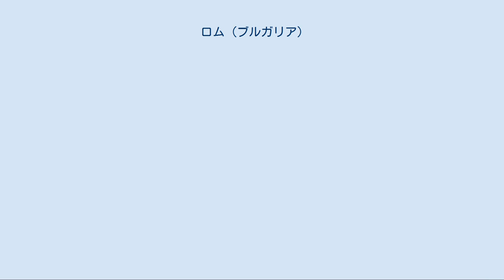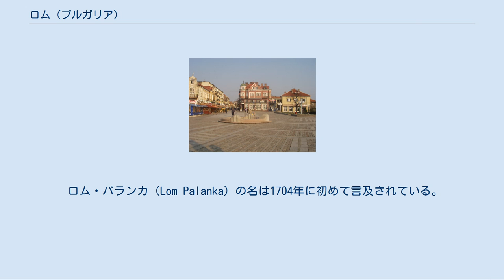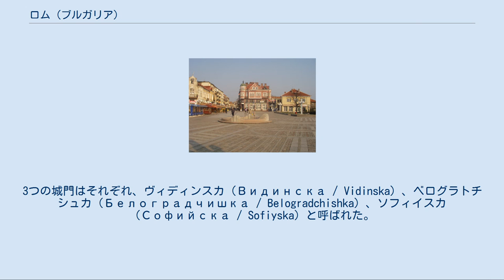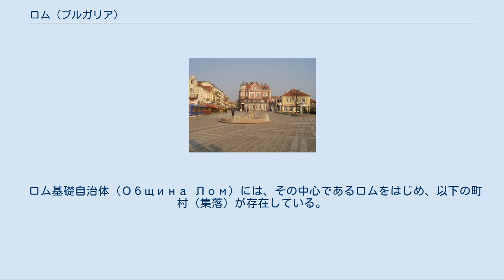ロム (ブルガリア)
モンタナ州の都市_(ブルガリア)
ロム Лом ロム ブルガリア内のロムの位置 スロボダ（自由）広場。
ロムの中央の広場 ロム（ブルガリア語:Лом / Lom）はブルガリア北西部の町、およびそれを中心とした基礎自治体。
モンタナ州に属する。
ドナウ川の右岸に位置し、ロム川（Лом / Lom）がドナウ川に合流する地点に程近い。
ブルガリアの首都であるソフィアからは北に162キロメートルであり、ヴィディンからは56キロメートル南東、モンタナからは50キロメートル北、コズロドゥイから42キロメートル西に位置している。
ドナウ川沿いの港としては、ルセについでブルガリアで2番目に重要な港である。
 ロムは、古代のトラキア人によって、アルタネス（Artanes）の名で建造された町である。
ローマ人の支配下となると、この場所にある町と要塞は、アルムス（Almus）と呼ばれるようになった。
この名前が、現在の町の名前・ロムと、付近を流れるロム川の呼称の由来となっている。
 中世の間、ここに大きな町があったことを示す証拠は見つかっていない。
オスマン帝国時代に入る前までには町は拡張されたものと考えられるが、それまで長い間にわたって、より有力なヴィディン、ニコポル、シリストラなどの影に隠れ、埋没してしまっていた。
1695年に、オスマン帝国のカラ・ムスタファ・パシャおよびムラード・ベイによってオスマン人の村が築かれた。
彼らは1683年にウィーンで敗北し、ドナウ川を船で下ってこの地にたどり着いた。
 ロム・パランカ（Lom Palanka）の名は1704年に初めて言及されている。
それまでこの町は単にパランカと呼ばれていた。
1798年、ロムは山賊による襲撃を受けた。
1830年以降、ドナウ川交易が発達すると、ロムの重要性は次第に高まっていった。
ソフィアに通じる道はロムの発展に寄与し、やがてオーストリアのウィーンとブルガリアを結ぶ主要ルートとなった。
1869年、ロムには120の店舗、148の交易所、175の食料品店、34のカフェ・バー、6のホテル、2の製粉所があった。
町は、かつての要塞カレ（Kale）を中心に広がり、3つの城門（kapii）を持っていた。
3つの城門はそれぞれ、ヴィディンスカ（Видинска / Vidinska）、ベログラトチシュカ（Белоградчишка / Belogradchishka）、ソフィイスカ（Софийска / Sofiyska）と呼ばれた。
ロムの交易商らは、この地域でもっとも多くの物品を売買した。
1800年、町には7,500人の住民がいた。
 ロムは、ブルガリア民族復興期において、重要な役割を果たしていた。
1856年、ロムにはブルガリアで初のチタリシテ（Читалище / chitalishte）が誕生した。
1858年には、ブルガリアで初の婦人会が作られた。
演劇が行われるようになった古くからの町でもある。
 第二次世界大戦まで、ロムは重要な交易の町であった。
1944年以降は、工業化が進められ、砂糖や缶、製粉などの製造が行われた。
また、ブルガリア北西部の拠点の港でもあった。
 住民の多数を占めるのは正教徒である。
それ以外の宗教としてはプロテスタントなどがある。
 南極大陸のサウス・シェトランド諸島、リヴィングストン島のロム峰（Lom Peak）は、ロムにちなんで命名された。
 ロム基礎自治体（Община Лом）には、その中心であるロムをはじめ、以下の町村（集落）が存在している。